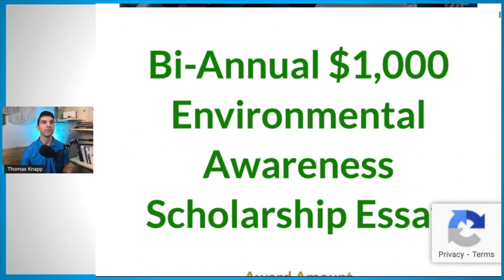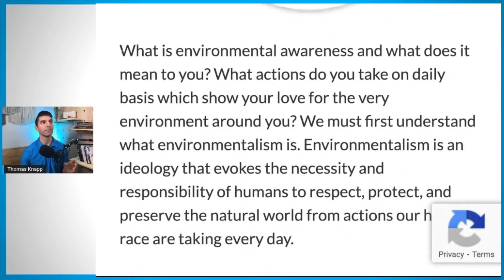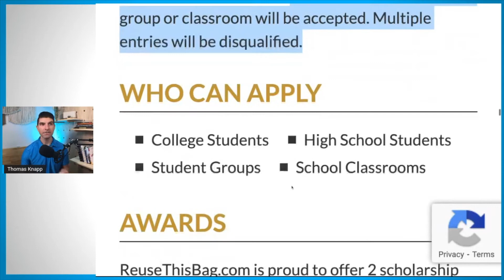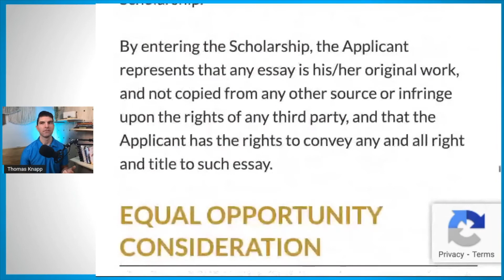$1000 Environmental College Scholarship Due in September // How To Get College Scholarships!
For a simple 7-Step Strategy to make college affordable or FREE,

This is a $1000 college scholarship to apply for due in September! There are so many scholarships for college it can be overwhelming. College Scholarships due in September are great because less people apply in September. College scholarships are one of the best ways to pay for college so knowing how to get scholarships for college is a necessary skill for everyone.

But scholarships are only one answer for how to pay for college.  Of course, pay attention to scholarship tips, but also look for grants and additional ways to reduce college costs.

- FREE Resources -

COLLEGE SCHOLARSHIP RESOURCES:
Ultimate Scholarship Book 2022

PERSONAL DEVELOPMENT RESOURCES:
UNSTOPPABLE by Tracy Timm